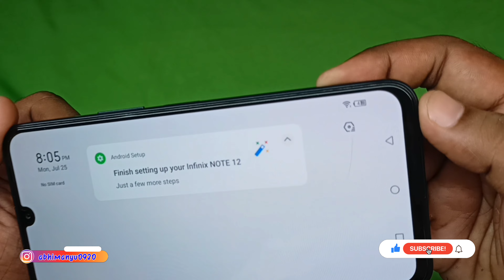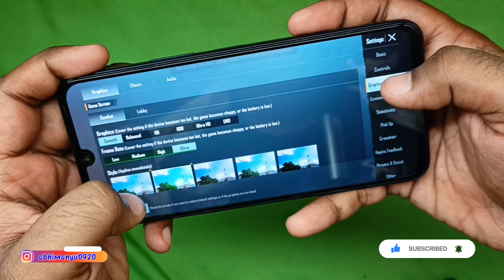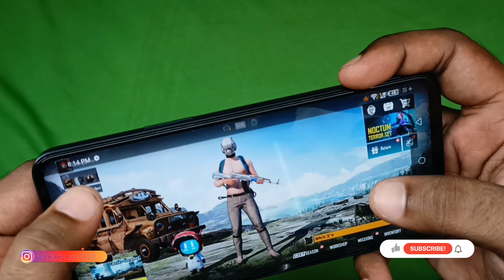Infinix note 12 turbo Bgmi (pubg) test heating, battery, performance | gaming under 13000rs ?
infinix 12 turbo pubg test
infinix 12 turbo bgmi test